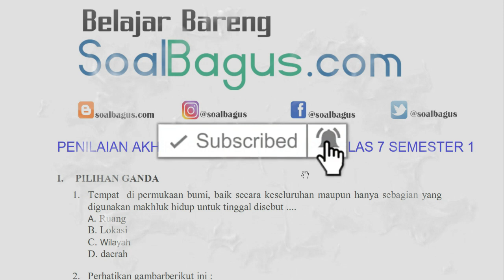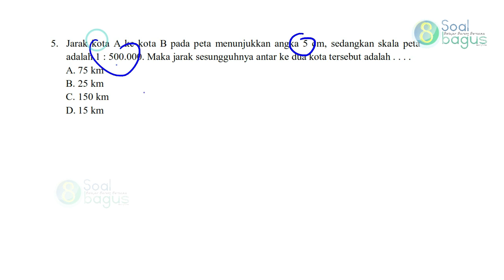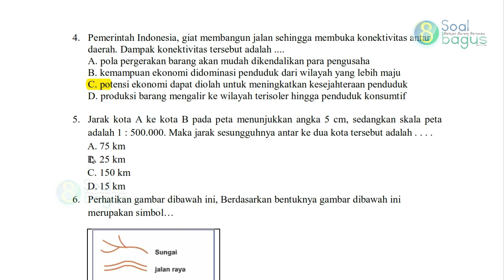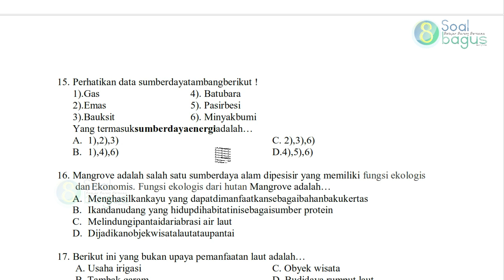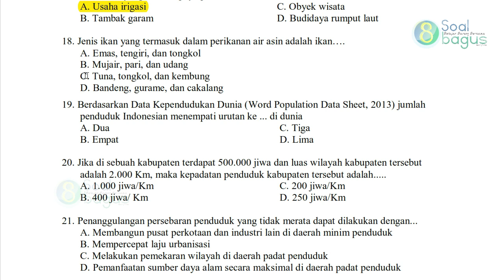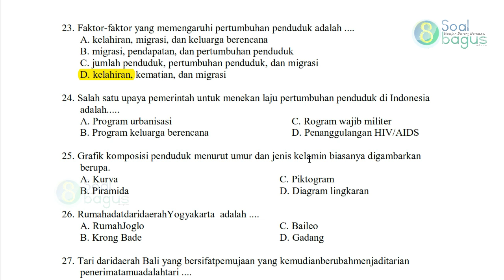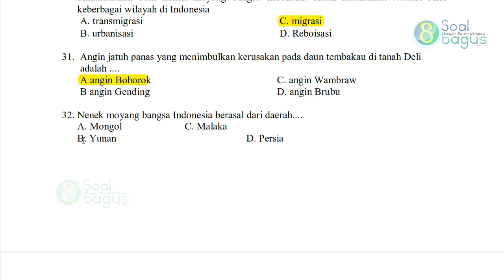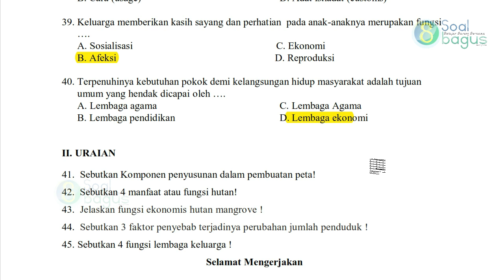Soal PAS IPS Kelas 7 dan Kunci Jawaban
Soal Latihan UAS/ PAS IPS SMP/ MTs Kelas 7 dan Jawaban Semester 1 / Ganjil Kurikulum 2013 revisi